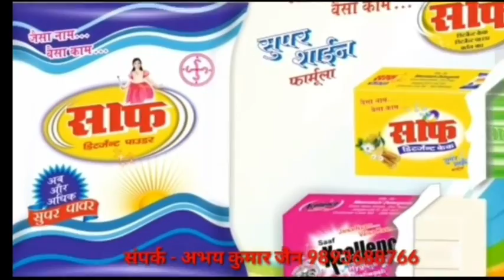दमोह जिले के नवागत एसपी हेमंत चौहान ने किया पदभार ग्रहण - 15/02/20